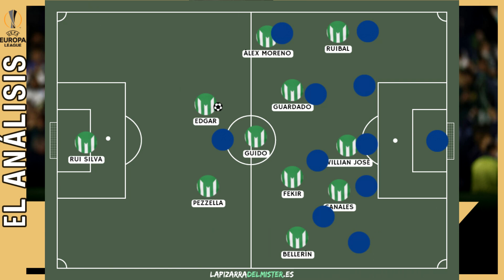El ANÁLISIS del REAL BETIS (3)0-0(2) ZENIT DE SAN PETERSBURGO | Pedro González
Nos metemos de lleno con el análisis del Real Betis 0-0 Zenit de San Petersburgo de anoche en la EuropaLeague. Analizamos las claves del partido, lo bien que estuvo defensivamente, los tramos... y mucho más.